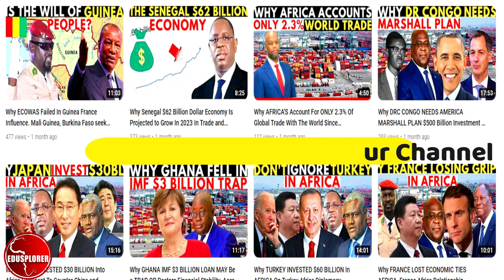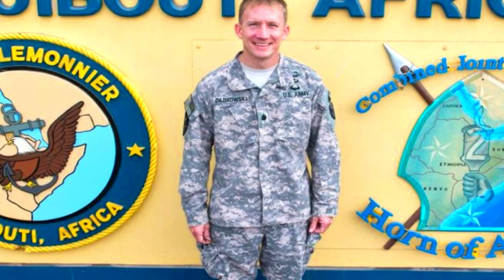Why DJIBOUTI Controls 10% Of World Trade Djibouti Economy Military Base US France China Saudi Japan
Djibouti is strategically located countries in the world in the horn of Africa that has several military basis of Unites states Camp Lemonier, France and China basis including Germany and Japan forces and Saudi Arabia. Djibouti controls 10% of global or world trade with over 19 ships passing through Djibouti every year. The location of Djibouti has attracted many powerful economic countries like China and several European countries who that transports goods and service including the Netherlands. Djibouti is close to the read sea with an important shipping route in the horn of Africa near the straight of Hurmuz, Djibouti is a very important countries hosting many super powers, Russia and India are planning to open military basis in Djibouti, the Djibouti government also collects rents from countries having the bases thers, Djibouti has a large seaport. Saudi Arabia also has a militarty base in Djibouti. Djibouti deep water seaport also plays a vital role as a channel for the supply of the bases located in the country. China has invested billions of united states dollar in Djibouti. Here are the 10 Best Places to Visit in Djibouti, Lake Assal, Djibouti city, Tadjoura, Ali Sabieh, The Gulf of Tadjoura, Goba’ad Plain, Hanlé Plain, Doralé and Khor Ambado, Tropical Aquarium, Day Forest National Park.
Djibouti International Free Trade Zone Explained in details. Africa Most Strategically Located Country and its capital Djibouti city has seen a new face since the launching of the DIFTZ. The project is a massive project that has put the country of Djibouti on the world stage as a major business and shipping hub. Despite Djibouti being a strategically located country with busy shipping lanes and many international military bases located including China, USA, France, Germany, Japan the list goes on, the Djibouti economy has had a positive impact as a result of this. Djibouti stability and organized systems has allow the country to attract many international national more specifically of its location The Djibouti international free trade zone has help transformed the face of Djibouti, bring it revenue and impacting its economy. The China Africa relationship has been put into practice with this major project, a well coordinated project has seen. Djibouti is visited by thousands of tourist each years and the Djibouti economy and people and culture is know. In this videos.
The strategic country of Djibouti has many international military bases from countries like United States of America, China, France, Japan, Saudi Arabia and countries of the European Union and Russia and India has plans to establish bases in Djibouti. The question is Why Do So Many Countries Have Military Bases In Djibouti. In this video, i have explained why Djibouti is important and who controls the region. The strategically located country of Djibouti is of high importance as over 10% of world trade passes through this straight, Suez Canal is located around this area. Djibouti in home to China investments in the road and belt way projects expanding across Africa and Asia. The Djibouti international free trade zone DIFTZ. Many international powers chose Djibouti because of its strategic location near the Gulf of Aden where over 19.000 ships worth billions of investments in US Dollars pass through the waters of the Horn of Africa. Djibouti government also benefit from rents it charges on the land which it leases to these international military powers like China, France and the United States of America. 15 Top-Rated Tourist Attractions in China, The Great Wall of China, The Forbidden City & the Imperial Palace, Beijing, The Terracotta Army, Xi'an, The Summer Palace, Beijing, Cruising the Li River, Guilin, Chengdu Research Base of Giant Panda Breeding, Sichuan, The Yangtze River and the Three Gorges, The Classical Gardens of Suzhou, Jiangsu, The Potala Palace, Tibet, Shanghai's Promenade: The Bund, Hangzhou's Historic West Lake, The Mausoleum of Light: The Northern Imperial Tomb, Shenyang, Leshan Giant Buddha, Sichuan, The Hong Kong Skyline, Zhangjiajie National Forest Park, Hunan. China and the united states of American has military bases in Djibouti and Attractions in New York City djibouti international airport
Statue of Liberty, Central park, Rockefeller Center & Top of the Rock Observation Deck, Metropolitan Museum of Ar, Broadway and the Theater District, Empire State Building, 9/11 Memorial and Museum, high line, American Museum of Natural History, Brooklyn Bridge, Time square, Fifth Avenue, Grand Central Terminal, Lincoln Center, One World Observatory, New York Public Library.

Djibouti, on the Horn of Africa, is a mostly French- and Arabic-sp, volcanic formations and Gulf of Aden beaches. It's home to one of the saltiest bodies of water in the world, the low-